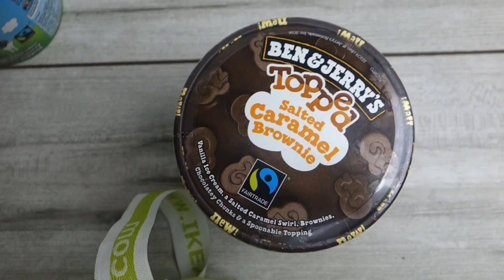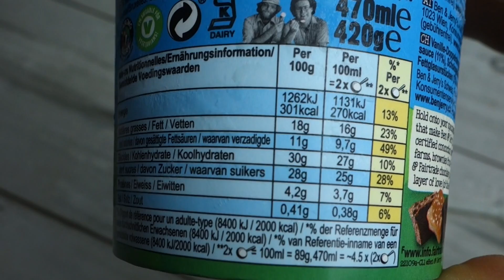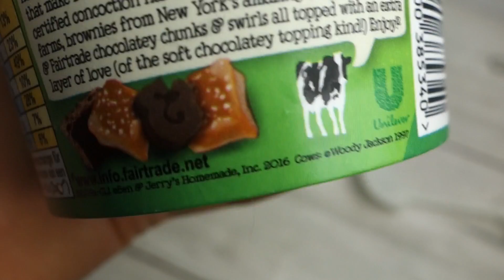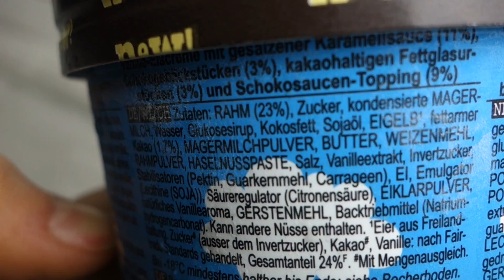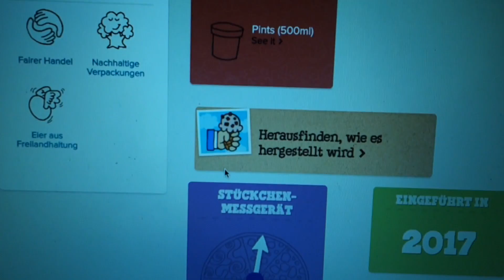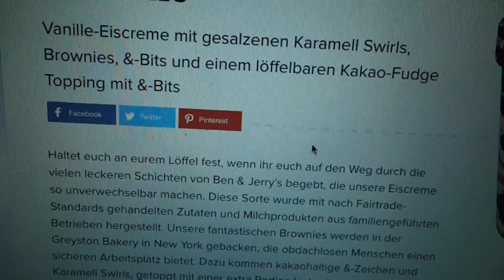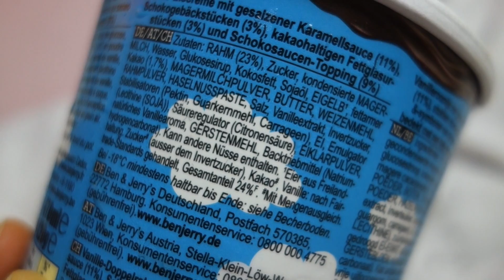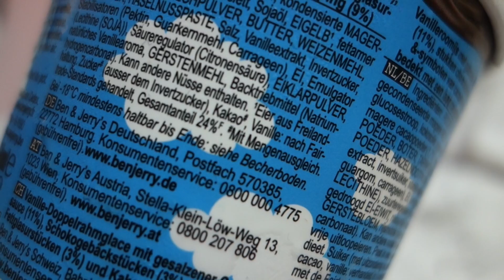Neue Ben & Jerrys Sorte 2017⎟TOPPED Salted Caramel Brownie⎟REVIEW, TASTE TEST ♥︎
Habt ihr es schon probiert???
♥︎ TOPPED Salted Caramel Brownie ♥︎
 ➮  Eingeführt in: 2017

♥︎  Bewertung:
- Geschmack Masse: 8/10
- Geschmack Swirls 9/10
- Geschmack &-Bits: 7/10
- Chunks laut B&J: 6/10 (Chunk-Worthy)
- real: 7/10
- Design 6/10
- Geschmack Topping 9/10
= Gesamt 7,5/10

♥︎  Dies und Das:
- Makros / PINT: 1264 kcal, 75g F, 126 KH, 17,6g P
- Daten: 420g, 470ml - PINT

➮ Vanille-Eiscreme mit Salzigen Karamell Swirls, Brownie Stücken, &-Bits und einem löffelbaren Kakao-Fudge Topping mit &-Bits